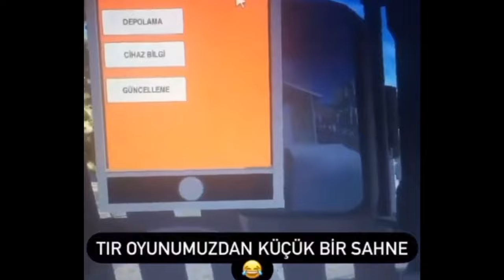A New Upcoming Truck Simulator Game for Mobile | Special Truck Mobile (Upcoming)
Simple Truck Mobile by Buluthan Akpinar of Big Game (Developers)

From the videos I make to the sounds that I do, all of them are done from my phone. I have no other devices such as microphones, computer and other softwares. The Phone I am using is the Oppo F11 Pro, the Video Editor I used is the Inshot Video Editor and Kinemaster.

Stay safe
Virtual Trucker